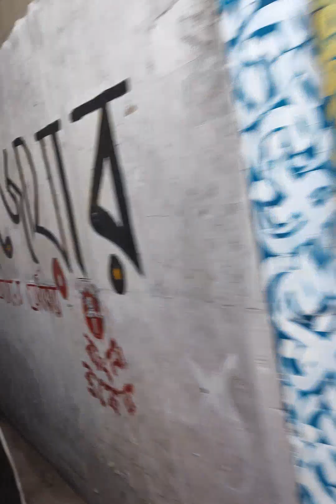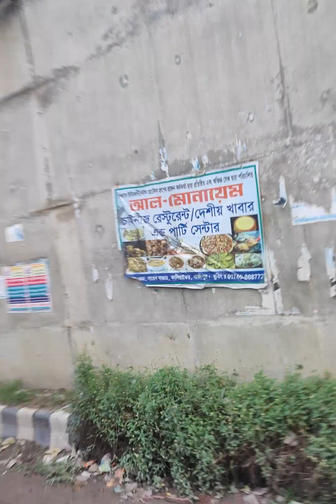"A Glimpse of Bangladesh: Early Morning Bus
English:
Join me on this serene early morning bus ride through the vibrant streets of Bangladesh. Experience the awakening city as it comes to life, showcasing the rhythm of daily life in a picturesque journey.

Français:
Accompagnez-moi dans ce paisible trajet en bus matinal à travers les rues vibrantes du Bangladesh. Découvrez la ville qui s'éveille, révélant le rythme de la vie quotidienne dans un voyage pittoresque.
Cette vidéo est soumise aux droits d'auteur.

Español:
Acompáñame en este sereno viaje en autobús por las vibrantes calles de Bangladés. Experimenta cómo la ciudad despierta y cobra vida, mostrando el ritmo de la vida diaria en un viaje pintoresco.
Este video está protegido por derechos de autor.

한국어 (Korean):
방글라데시의 활기찬 거리를 따라 이른 아침 버스 여행을 함께 하세요. 일상의 리듬을 보여주며 그림 같은 여행으로 도시가 깨어나는 모습을 경험해 보세요.

日本語 (Japanese):
バングラデシュの賑やかな街を通る静かな早朝バスの旅にお連れします。目覚める街の様子を体験し、日常のリズムを美しい旅で感じてください。

中文 (Chinese):
跟我一起踏上这段宁静的清晨巴士之旅，穿过孟加拉国充满活力的街道。体验这座城市的觉醒，展现日常生活的节奏，带你领略这场如画般的旅程。
此视频受版权保护。

Русский:
Присоединяйтесь ко мне в этом спокойном утреннем автобусном путешествии по ярким улицам Бангладеш. Ощутите, как город просыпается и наполняется жизнью, показывая ритм повседневной жизни в живописном путешествии.